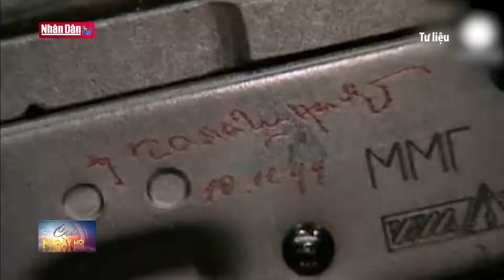Mikhail Kalashnikov - Cha đẻ AK47 - Một biểu tượng của nước Nga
Mikhail Kalashnikov - Cha đẻ AK47 - Một biểu tượng của nước Nga | Truyền Hình Nhân Dân
1. Dự Báo Thời Tiết Hôm Nay